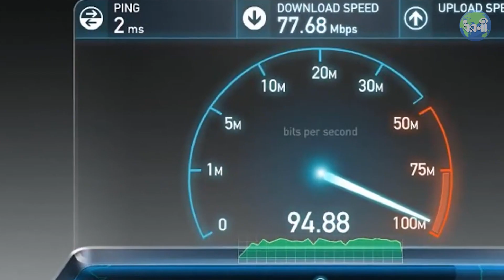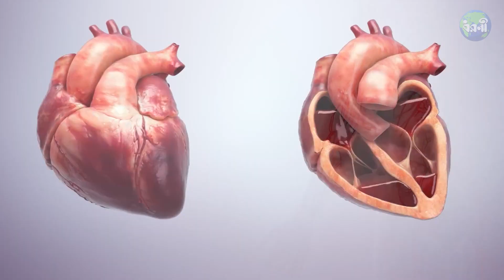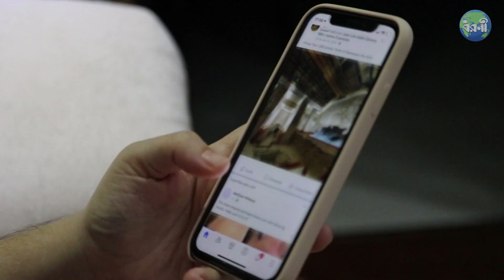বিশ্বের সবচেয়ে দ্রুততম প্রাণী | Fastest Animals on Earth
Speed can make the difference between life and death in the animal kingdom. Animals with few other protections rely on speed to stay alive while predators use it to overtake and overwhelm their prey. Here are a few of the world's swiftest creatures.